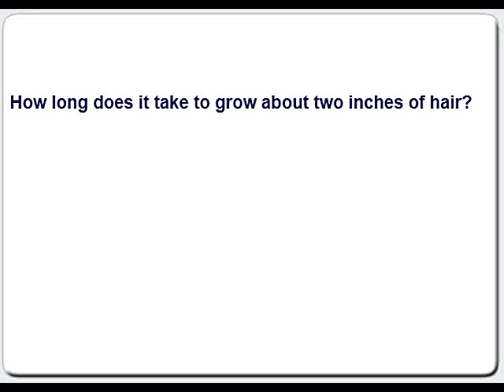Grow-hair-faster-than-half-inch.flv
Sources:
You can grow hair faster than an inch a  month by using these tips
Massage the scalp every day for at least 2 minutes
Exercise three times a week to help hair growth
Eat lots of protein as it does help grow hair faster
Use Mira hair oil as it makes your hair grow like weeds